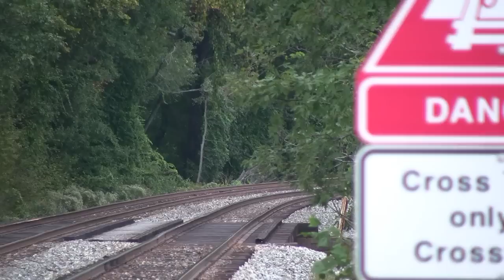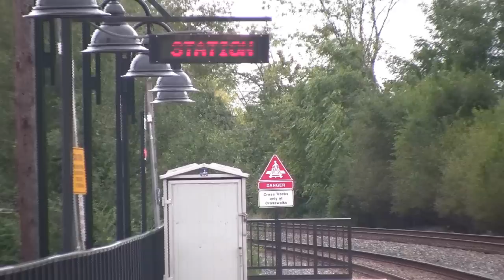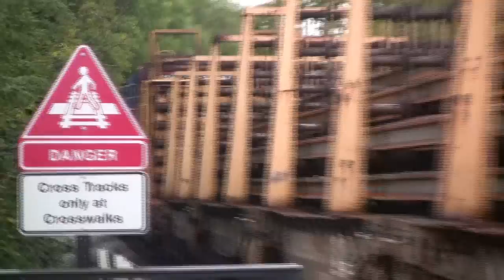[720p] CSX Auto Rack, Coal Train (SD70ACe) & MOW Train at Laurel Station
Auto rack (Listen to those EMD's roar!!)
CSX #8067 YN3 SD40-2
CSX #8807 YN3 SD40-2

Coal train:
CSX #8856 YN2 SD40-2
CSX #8833 YN3 SD40-2
CSX #4836 SD70ACe YN3
CSX #946 ES44AH YN3

CSX Hi-Rail Utility Truck

MOW rail train:
CSX #2318 GP35 (Road slug) YN2
CSX #6918 GP40-2 YN2

Probably the strangest day I've ever had at the Laurel MARC train station, as both power wise and interactions with a Hi-Rail utility truck meeting a mostly EMD powered coal train, featuring a rare EMD ACe unit in the consist